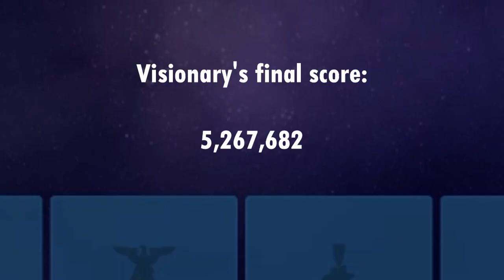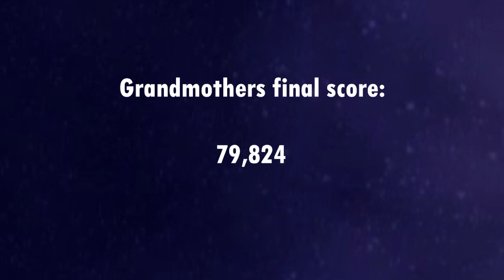Gaming With Grandmother S2 EP 1: Crap Chicken Challenge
SEASON 2 ! game grandmother
lets see who can get the most points in chicken invaders universe
what other game we play"? comment this instant